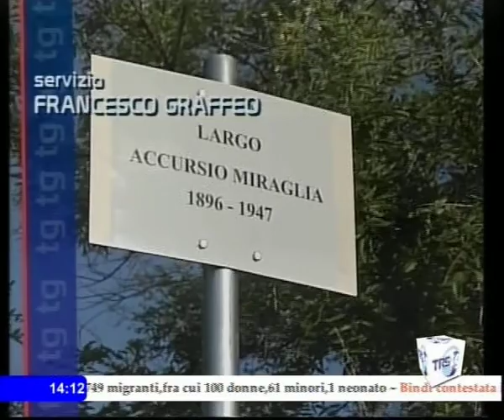20-07-2014 Menfi intitola una piazza ad Accursio Miraglia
MENFI  Nel giorno dell'anniversario dell'uccisione di Paolo Borsellino, a Menfi  una piazza è stata intitolata ad Accursio Miraglia, sindacalista di Sciacca e paladino dei contadini, ucciso dalla mafia il 4 gennaio 1947. L'iniziativa è partita lo scorso mese di febbraio da una mozione consiliare votata all'unanimità, primo firmatario il consigliere di minoranza Lillo Moschitta. La mozione fatta propria dall'Amministrazione comunale, ha voluto commemorare così  la figura del sindacalista, uomo, martire, ma anche artista.